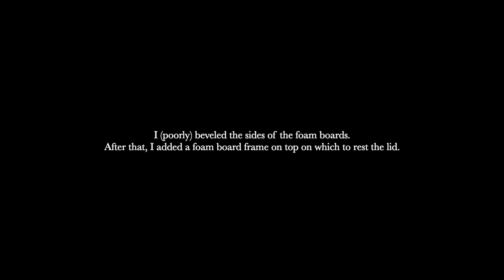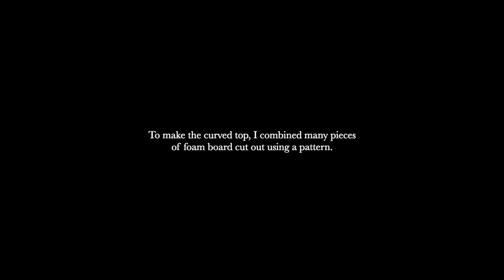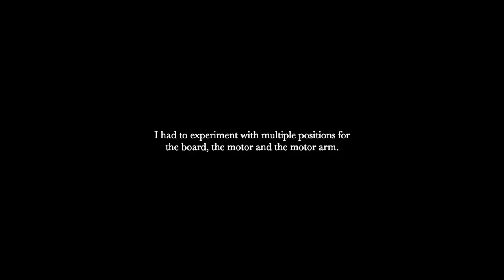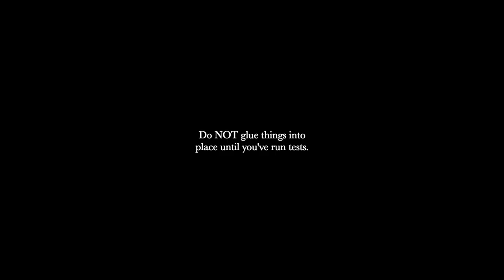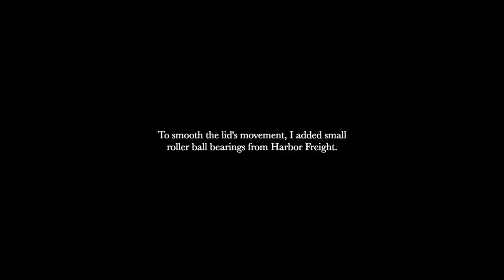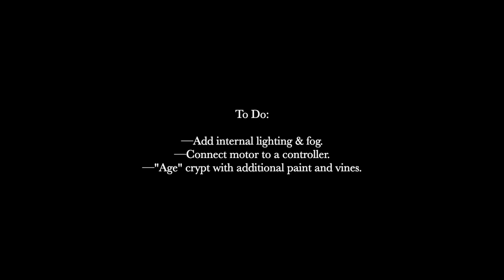Halloween Crypt with Moving Top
My version of a ground-level crypt that has a top that opens wide enough for whatever is inside to get out. I have yet to work on the internal effects.  I'm planning to combine this prop with my ghostly footprints--the crypt opens and footprints move from the crypt to...not sure yet.